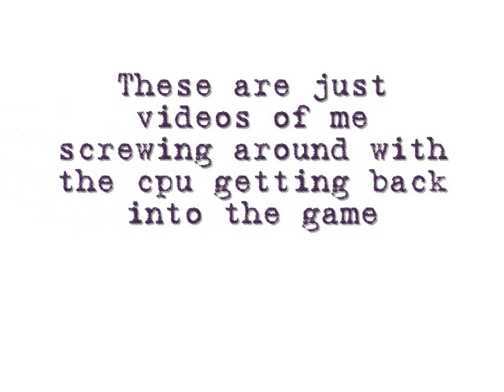The MELEE REconstruction Project EP. 1 PT. 2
part 2!

StarFox series
Super Mario World
TLOZ ocarina of time